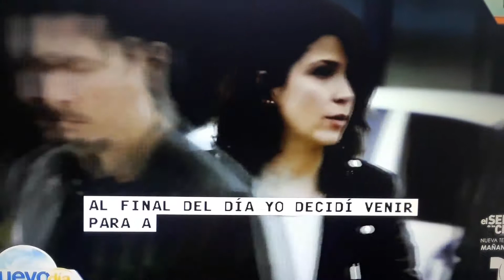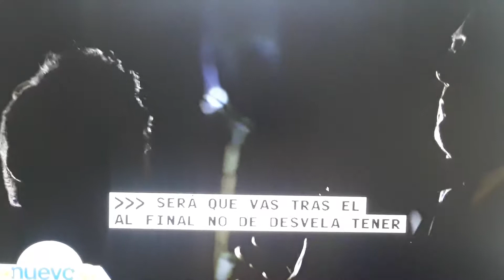Alejandro Ferrer exorta salir a votar en elecciones de Mexico.